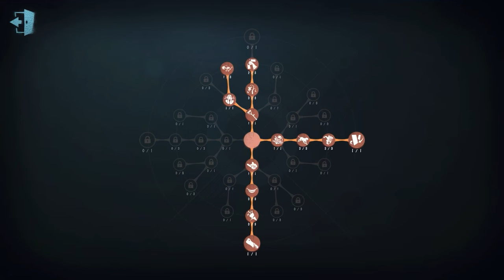#165 Forward | Pro Player | Lakeside Village | Identity V